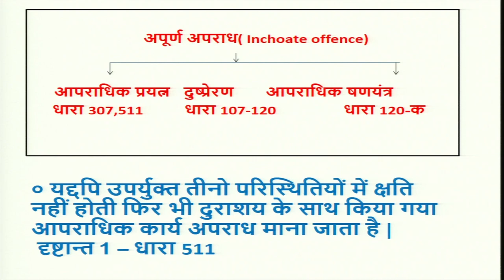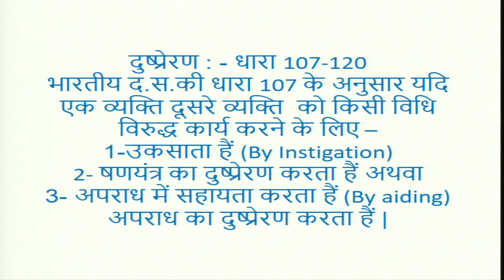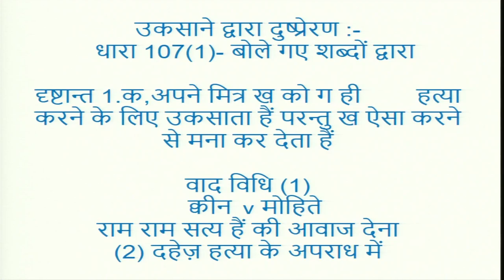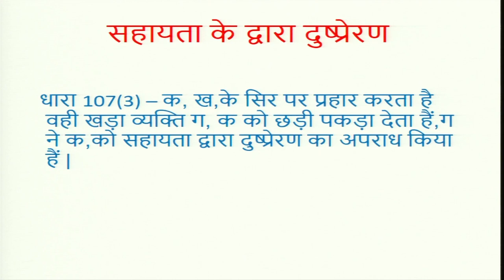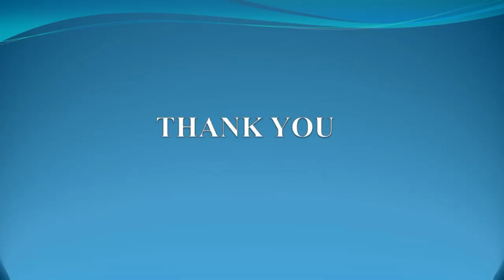अपूर्ण अपराध: प्रयत्न, दुषप्रेरण, और षड्यंत्र